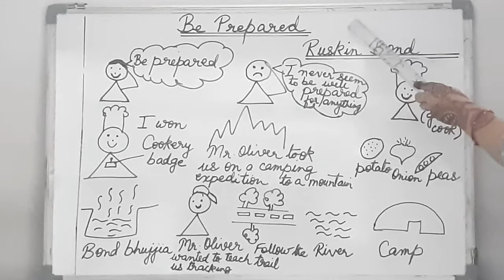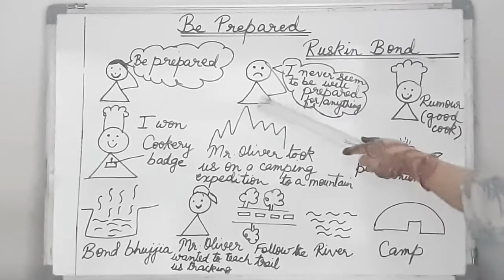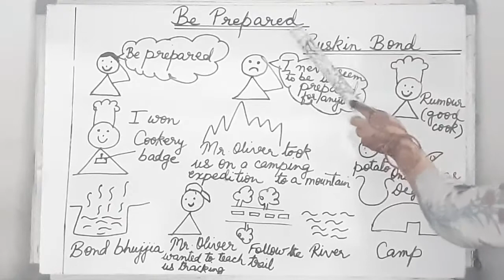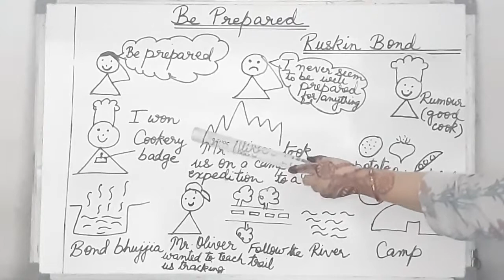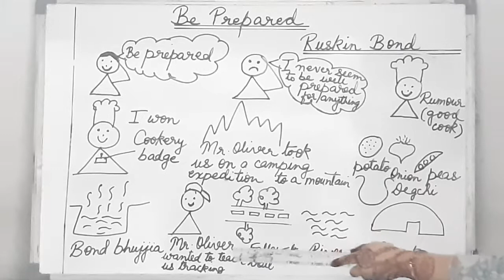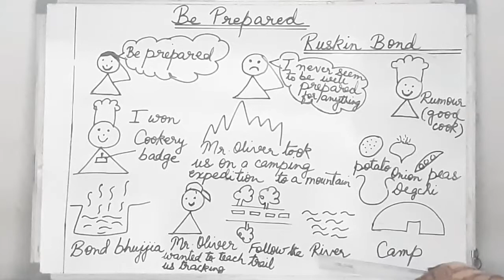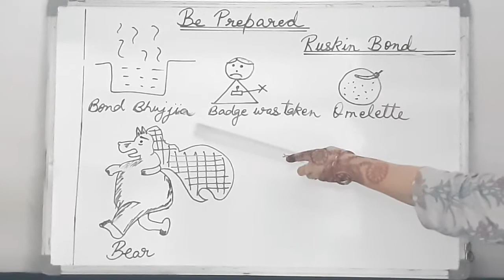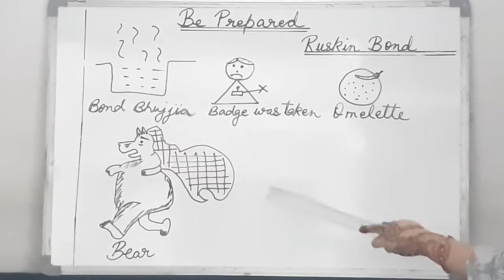Class 4 English Unit 1 BE PREPARED(Ruskin Bond) from GulMohar Explanation & Summary by Dr.Shiba Khan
Class 4 English Unit 1 BE PREPARED (Ruskin Bond) from Gul Mohar Explanation and Summary by Dr. Shiba Khan